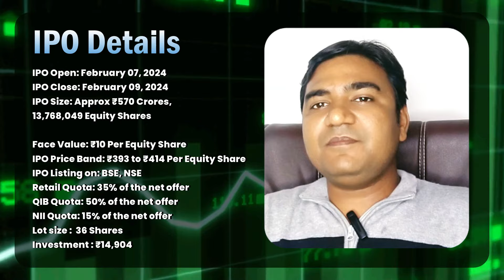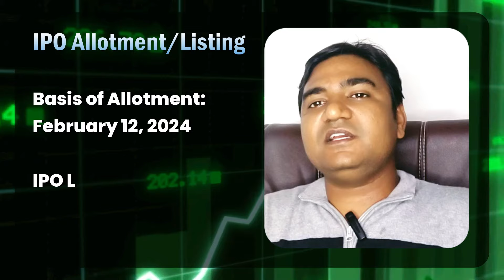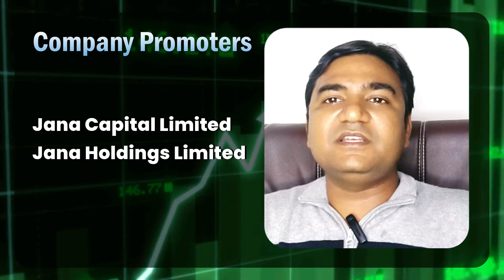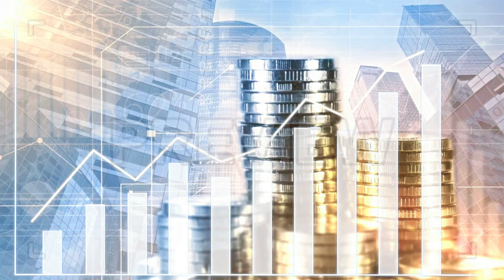Jana Small Finance Bank Limited IPO Detailed Analysis Review - Apply or Avoid? IPO Latest GMP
Jana Small Finance Bank Limited IPO date is February 07,2024 to February 09,2024. Jana Small Finance Bank Limited IPO to raise around ₹570 Crores via IPO with Face Value of ₹10. The retail quota is 35%, and HNI is 15%, and QIB is 50%.

About  Jana Small Finance Bank Limited IPO:
Incorporated in July 2006, Jana Small Finance Bank Limited is a non-banking finance company primarily engaged in providing MSME loans, affordable housing loans, term loans to NBFC, loans against fixed deposits, two-wheeler loans and gold loans.

Jana SFB offers various unsecured loan products, including individual and micro business loans, agricultural and allied loans, and group loans.

The bank classifies loans into three categories:

(i) individual loans for home improvement/repair,

(ii) individual loans for school fees, and

(iii) individual personal loans for debt consolidation, family functions, incidental expenses, and business purposes.

Jana Small Finance Bank Limited IPO Review (Apply or Not):
The investors "May Apply" Jana Small Finance Bank Limited IPO with Short term and Long term gain.

Jana Small Finance Bank Limited IPO GMP:
As per the market speculations the Jana Small Finance Bank Limited IPO GMP is hovering around ₹110. The investors may visit our IPO GMP page for the daily updates

Points Covered in this video:
0:00 Introduction
1:18 Jana Small Finance Bank Limited IPO Subscription Dates
1:26 Jana Small Finance Bank Limited IPO Size
1:29 Jana Small Finance Bank Limited IPO equity shares
1:32 Jana Small Finance Bank Limited IPO Face Value Details
1:35 Jana Small Finance Bank Limited IPO Price Band
1:41 Jana Small Finance Bank Limited IPO QIB, NII, and Retail Quota
1:49 Jana Small Finance Bank Limited IPO Share Lot and Investment
1:59 Jana Small Finance Bank Limited IPO Allotment & Listing Dates
2:09 Jana Small Finance Bank Limited IPO Valuation Details
2:28 Jana Small Finance Bank Limited IPO Financial Details
3:16 Jana Small Finance Bank Limited IPO Promoters details
3:22 Jana Small Finance Bank Limited IPO Book Running Lead Manager
3:34 Jana Small Finance Bank Limited IPO Registrar
3:45 Jana Small Finance Bank Limited IPO Latest GMP rates
4:47 Jana Small Finance Bank Limited IPO Company Details
5:20 Jana Small Finance Bank Limited IPO Conclusion